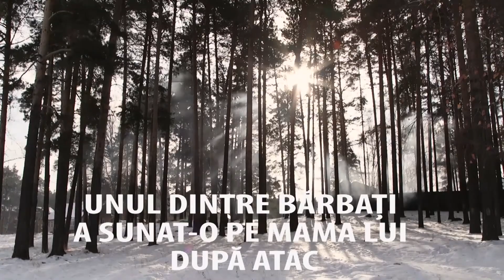Mercenari ruși dispăruți în Siria și supliciul familiilor lor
Familiile a șase bărbați din satul Kedrovoe, regiunea rusă Sverdlovsk, spun că au pierdut legătura cu ei, după incidentul din Siria, de pe 7 februarie, când, potrivit relatărilor, în urma atacurilor aeriene ale SUA, un mare număr de mercenari ruși au fost uciși.